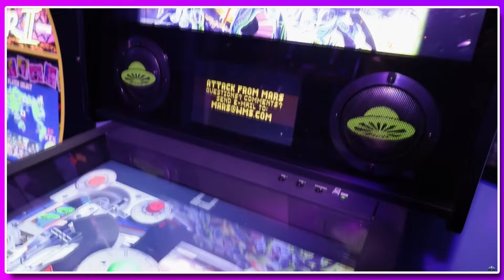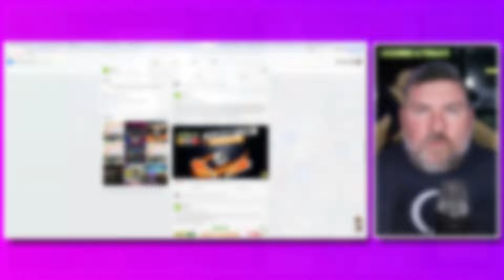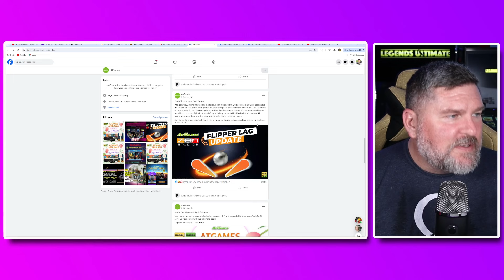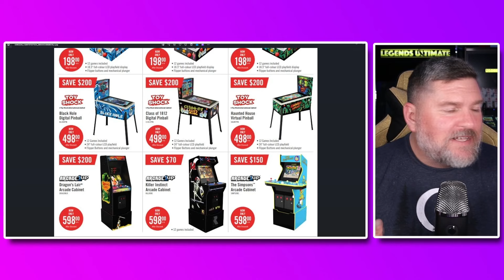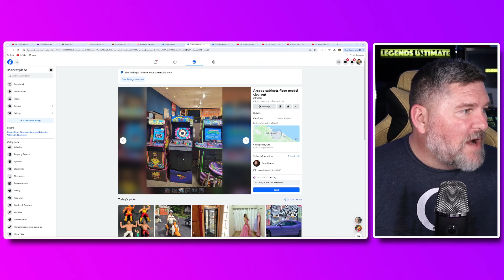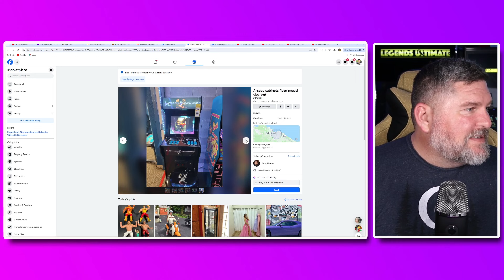AtGames Legends Pinball 4K Flipper Lag Update, Arcade1Up, Toy Shock Pinball Clearance Sale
AtGames Legends Pinball 4K Flipper Lag Update, Arcade1Up, Toy Shock Pinball Clearance Sale! AtGames Legends Pinball 4K has been received very well in the Home Arcade space to date outside one persistent issue with flipper lag being reported on the Pinball FX games. Zen Studios and AtGames have provided an update that will hopefully lead to a resolution. The Brick in Canada is having a big clearance sale on Arcade1Up and Toyshock Pinball in May.